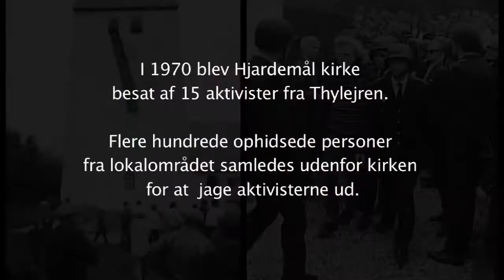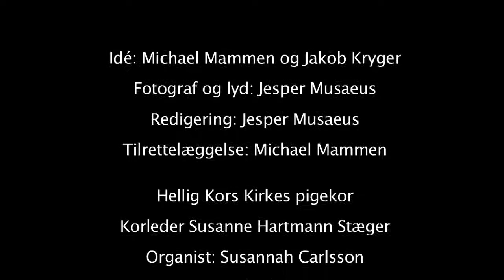Erik Bock 40 år i Hellig Kors Kirke 2